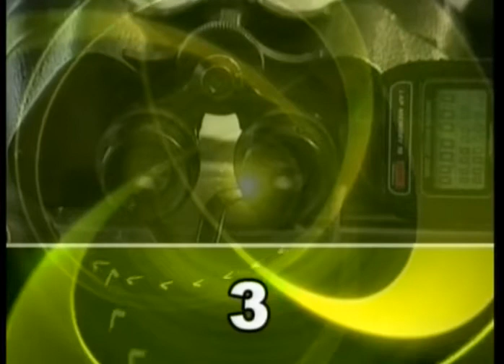05 Nisan 2015 İstanbul İdman Pisti